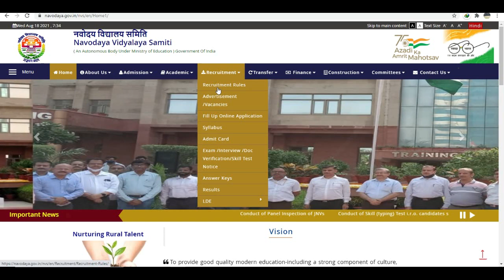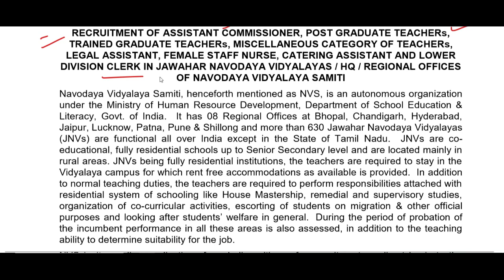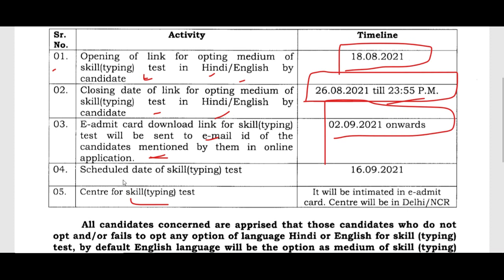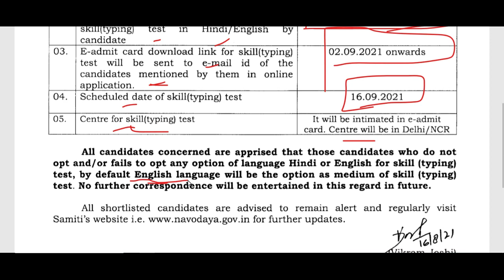NVS PGT TGT Teachers & LDC Direct Recruitment Drive से जुडी बड़ी खुशखबरी, NVS New Notice 2021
Navodaya Vidyalaya Teacher Recruitment 2021 | new vacancy 2021 | sarv siksha abhiyan bharti 2021, सर्व शिक्षा अभियान भर्ती 2021

governmentjobs sarkarinaukri 10thpassjob centralgovtjobs latestgovernmentjobs recruitment
Teacher jobs
primary teacher
uptet, B.Ed
KVs Primary
NVS teacher recruitment 2021
dsssb
recruitment 2021
Sarkari Naukri
Sakari Naukri

DSSSB PGT TGT PRT TEACHERS RECRUITMENT 2020
Recruitments
Fresh Recruitments
Employment News